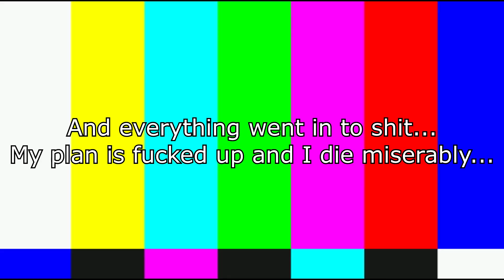404 "Zaya's Kraken" Not Found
Its sad(and salty) for my Kraken to be denied...But its kinda acceptable...
(These three battles in the video is happened in the same day...)
The 1st case - Its my fault for not notice the Spotting Plane time - Acceptable
The 2nd case - I got killed - Acceptable
The 3rd case - Time up - Acceptable
But the case that UNACCEPTABLE is...
"When I'm in a verge of getting Kraken but suddenly get taken that kill away right in front of my face!"
THAT IS UNACCEPTABLE! I will be very mad by that!
By the way, "Zaya" is actually "Zao" in Space Warship Version on April Event 2018.
Commander Voice : Cleveland - Azur Lane
The Clan Battle has begun, And its make me to release a video slower...Even its already slow...like 1 video a week...And now its gonna be even slower!. WOW!

Some of My - World of Warships Moment - 14

00:12 - Last Surprise (Taku Takahashi Remix)
05:24 & 12:12 - Tokyo Daylight (Atlus Kozuka Remix)
06:06 - Oingo Boingo - Little Girls
08:56 - The Days When My Mother Was There (Atlus Kitajoh Remix)
15:48 Billy Joel - Piano Man
And those little music interruption at 07:29 & 12:27 is "DANCING QUEEN - KING & QUEEN"